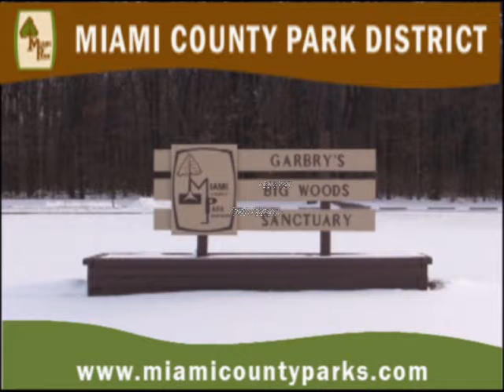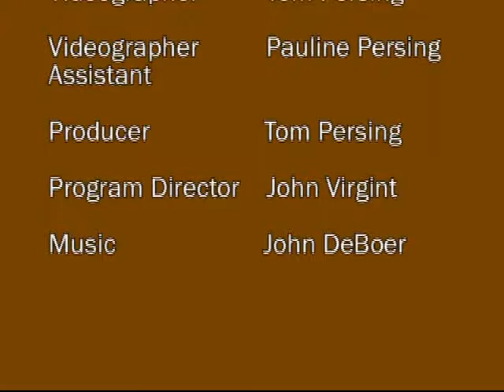MIAMI COUNTY PARK DISTRICT WINTER TRAIL WALK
Miami County Park District's Garbry Big Woods Sanctuary, east of Piqua Ohio, is a great place to walk in all seasons.  In the winter it is a special quiet, undisturbed place where you can enjoy nature in its purest form.  The blanket of snow surrounding the cleared 3/4 mile boardwalk shows animal prints and trails.  Everything is white - beautiful.  The accompanying flute music is by John DeBoer.